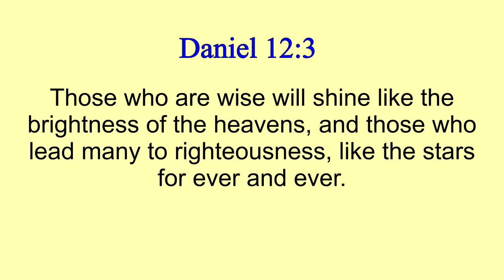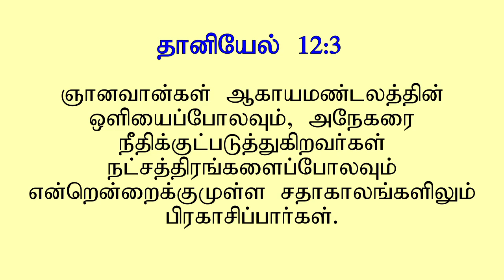Wise Men and the Star...